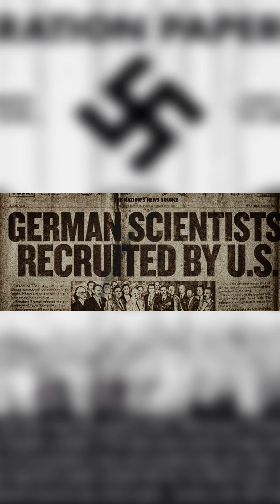Merging Minds | How German Scientists Shaped Cold War Technological Prowess… Part 1.